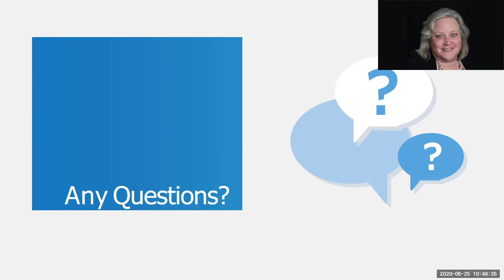Follow-up Questions and Answers to Reverse Mortgage Presentation by Cheryl McCarthy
In this Q&A session, Cheryl answers important questions from others in the Alameda Senior Transitions network about how they can help their clients use reverse mortgages and provides resources as well.

Presented by Cheryl McCarthy, Reverse Mortgage Advisor with Mutual of Omaha,

When Your Parent Dies and Leaves a Reverse Mortgage, This is What you can Expect: